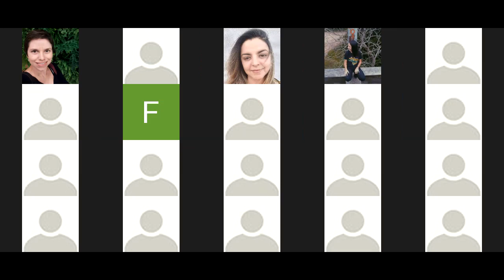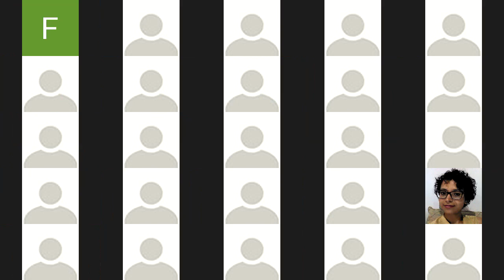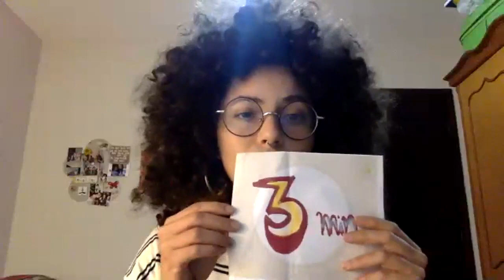LIVE: Comida sem Veneno: Privilégio ou Direito?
25/05/20—O que é soberania alimentar? É possível produzir comida sem veneno em quantidade e fazer ela chegar a toda a população? Qual é a importância de promover a soberania alimentar e a alimentação saudável na favela no contexto desta pandemia?

No enfrentamento à pandemia, iniciativas populares têm incentivado o cultivo caseiro, o aproveitamento integral de alimentos e ainda levado alimentos agroecológicos até a população em favelas e periferias urbanas. Ações que trazem desafios, mas também apontam caminhos para conquista da soberania alimentar e da saúde, fortalecimento da agricultura familiar e conexão entre lutas do campo e da cidade. Se a saúde começa no prato, precisamos falar de agroecologia nessa pandemia!

Venham trocar ideias com ativistas de soberania alimentar nas favelas:

- Regina Tchelly, Favela Orgânica (Babilônia)
- Cristina Flores, Movimento dos Pequenos Agricultores
- Fernanda Savicki, Associação Brasileira de Agroecologia (Mato Grosso do Sul)
- Valdirene Militão, Campus Fiocruz Mata Atlântica (Maré)
- Susana Padrão, Consea RJ
- Luis Cassiano, Teto Verde Favela (Parque Arará)

Live organizada pelo Grupo de Trabalho de Hortas e Reflorestamento da Rede Favela Sustentável.

Apoio: Fundação Heinrich Böll Brasil